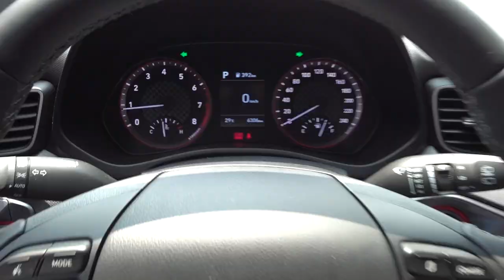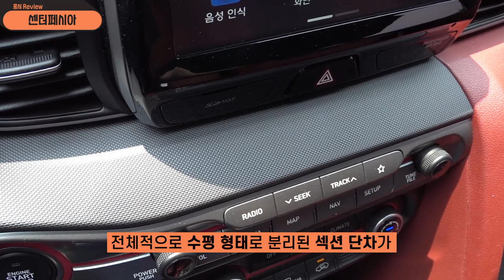현대 벨로스터 시승기 n 필요없다 운전평민용 1.4 팝콘 배기음 20대 여자시점 리뷰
현대 벨로스터 1.4 모던코어 시승기!
벨로스터n 참 좋죠.. 근데 가격이 그랜저야...
굳이 벨로스터n 중고 아녀도 1.4 터보로 충분해요!
벨로스터 특유의 팝콘 배기음은 그대로에요~
제로백이 즐거운 펀카!
벨로스터n 시승기 전에 1.4부터 타 볼께요~!

신형/구형 차종 가리지 않고 리뷰하는
자동차 비전문가 20대 여자 카리뷰어
『홍시』의 내돈주고 자동차 리뷰 채널 ♥

00:00 인트로
00:10 차량 정보
01:01 저속 주행
03:00 진동/소음
03:43 외관 디자인
06:23 고속 주행
08:41 주행 정보
09:04 조향감/서스펜션 감도
10:30 성능 총평
11:12 내부 디자인
14:21 수납/적재 공간
14:40 탑승 공간
15:09 안전/정비
15:41 가격
15:50 홍시의 선택